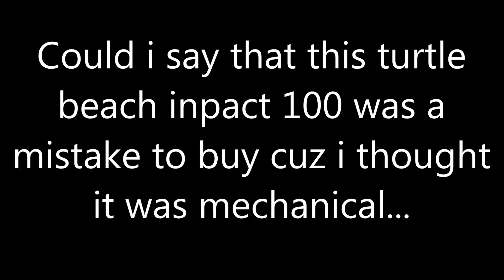I GOT THIS ONE | Highscore HD,HR,DT 91.20%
WEW

putaan :D